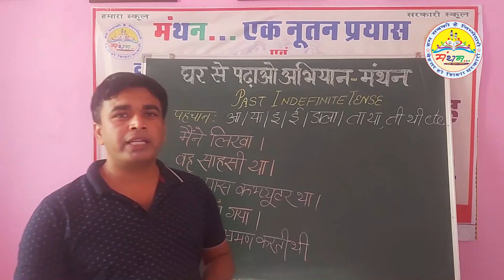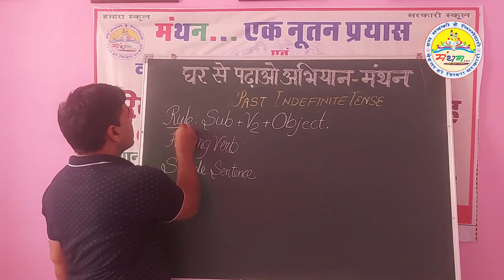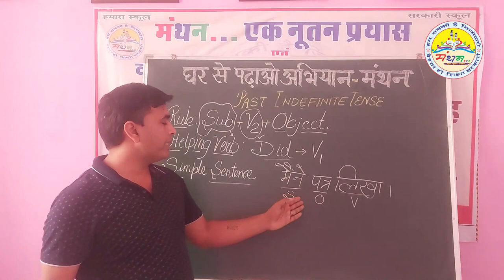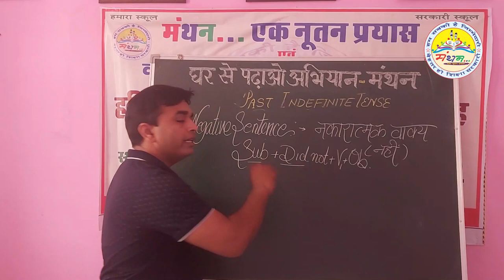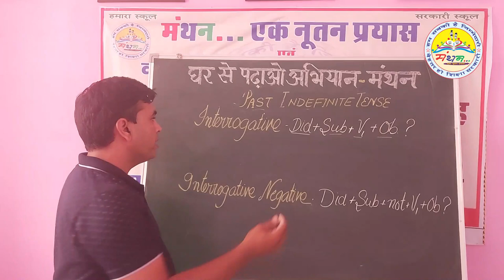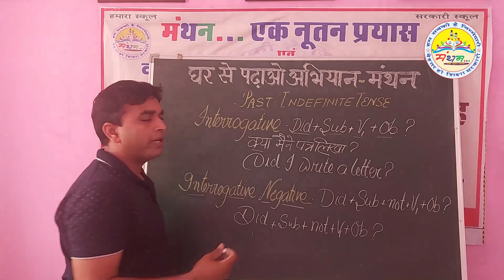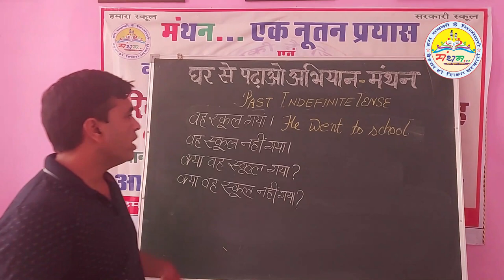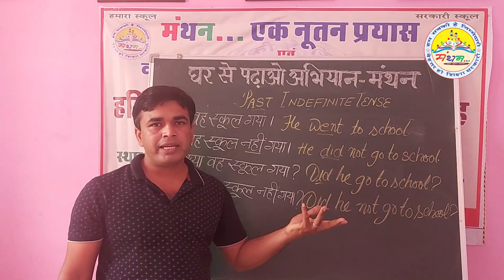PAST INDEFINITE TENSE